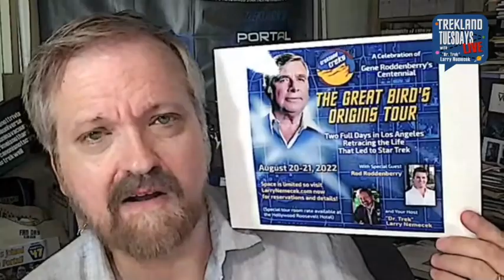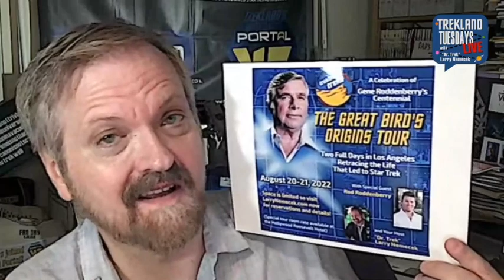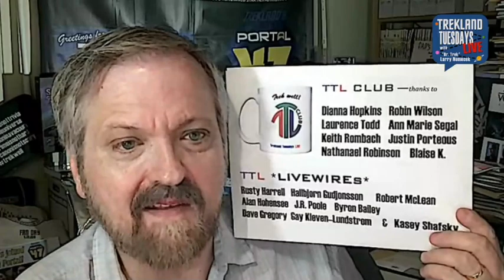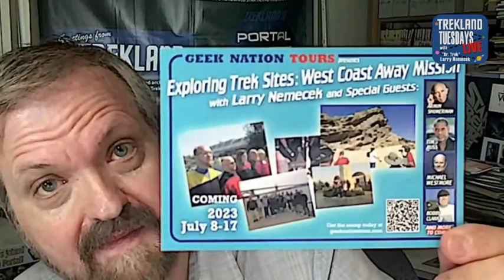"ICYMI, Star Trek: Uniforms, Wraps, Masks and Tours"— #254 Trekland Tuesdays | with Dr. Trek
A weekly Star Trek "big picture" topic + live Q&A and more. With Dr. Trek, Larry Nemecek—recorded LIVE!

THIS WEEK #254:  A grabbag of dots I think you missed — and I'm going to connect now.

(Facebook edition includes the full show including chat Q&A and Parrot Analytics TV ratings. For an edited show with Part I (topic only), see version at You Tube /Larry Nemecek.)

(EDITED SHORTER as Part I of the live edition on YouTube; the original live chat stream is not visible. For the entire show with Parrot Analytics TV ranks and the TTLers chat log, see full edition weekly at Facebook /LarrysTrekland.)